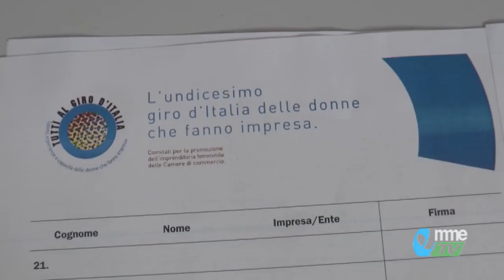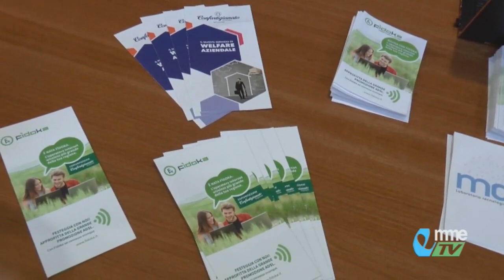DIARIO. 11esimo giro d'Italia delle donne che fanno impresa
La manifestazione itinerante organizzata da Unioncamere con le Camere di commercio e i comitati per la promozione dell’imprenditoria femminile fa tappa a Macerata presso l’Istituto di Istruzione Superiore Ricci.